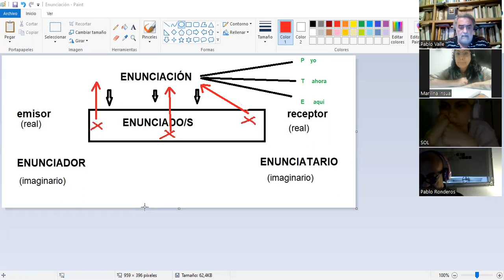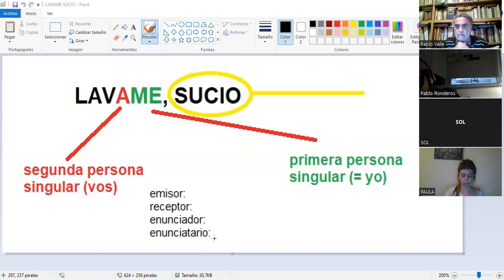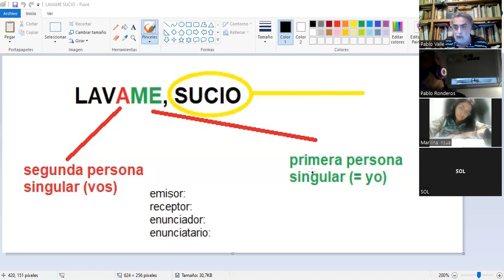Semio 2C 2022 Clase del 4 de octubre Segunda parte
Emisor y receptor. Enunciador y enunciatario. Deixis.